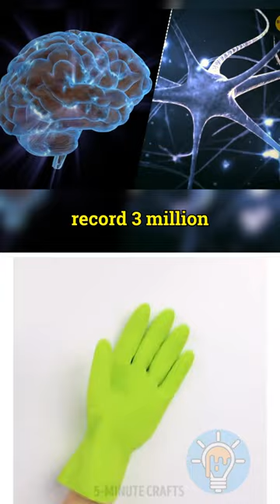The human brain have impressive memory capacity 🧠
Why do humans have hair? Why do humans have nails? Why do we have chins? ? Human body is made up of atoms and cells, it's a complex mechanism where every detail matters. It turns out, we're the only living beings on this planet to have chins, even our close extinct relatives, Neandertals, didn't have it... So what's the purpose of our chins? Here're 30+ human body facts to explore.

African Bush Elephant skull on exhibit at the Museum of Osteology, Oklahoma City, Oklahoma: By JimJones1971,
Relative sizes of the planets in the solar system and several well known stars: By Dave Jarvis
Humans and apes are the last surviving members of the hominids: By kaiwei zhang